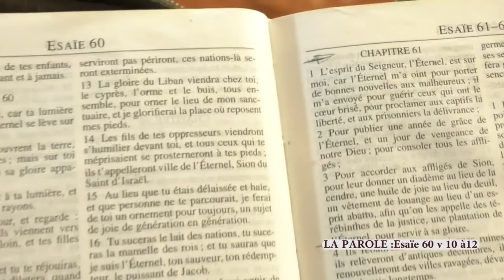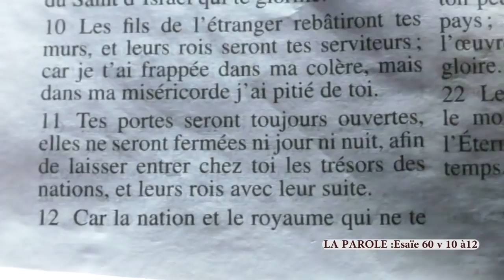Les secrets pour l'ouverture des portes fermées dans nos vies (Part2 Proph.Shalom.E)